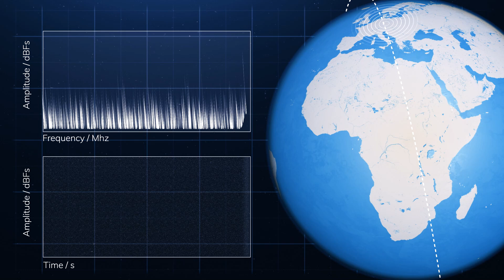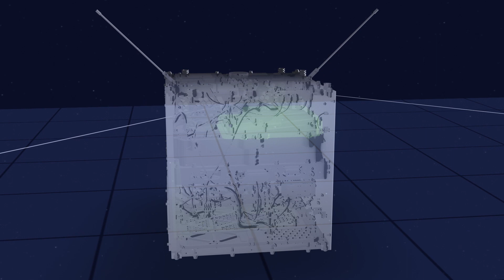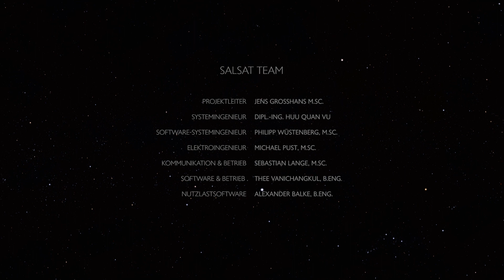Von Berlin ins All: die Satellitenmission SALSAT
Immer mehr Satellitenstarts wurden in den letzten Jahren im Bereich der zivilen Raumfahrt gezählt. Tendenz steigend. Neueste Beispiele sind sogenannte Mega-Constellations wie Starlink von SpaceX oder Project Kuiper von Amazon, bestehend aus Hunderten oder sogar Tausenden Kleinsatelliten. Um die gleichzeitige Kommunikation mit diesen und allen anderen im Orbit befindlichen Satelliten sicherzustellen, wird eine Vielzahl an unterschiedlichen Funkfrequenzen benötigt, aber das Funkspektrum ist eine limitierte Ressource. Hier setzt die Nanosatellitenmission SALSAT (Spectrum AnaLysis SATellite) an. 🛰 Im Rahmen des Forschungsvorhabens, das am Fachgebiet Raumfahrttechnik der TUBerlin angesiedelt ist, soll die reale Auslastung des Funkspektrums direkt im Orbit ermittelt werden. Ziel ist, einen Beitrag zur effizienten und nachhaltigen Nutzung des Funkspektrums zu leisten. Der Start von SALSAT konnte am 28. September 2020 erfolgreich durchgeführt werden.